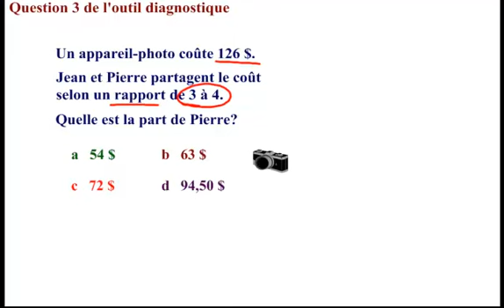Q3 Rapports et proportions